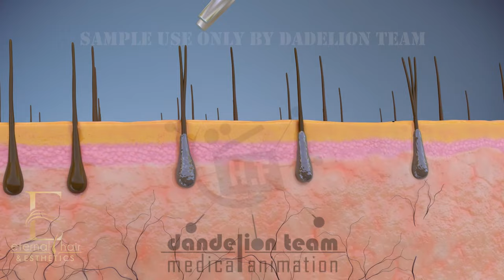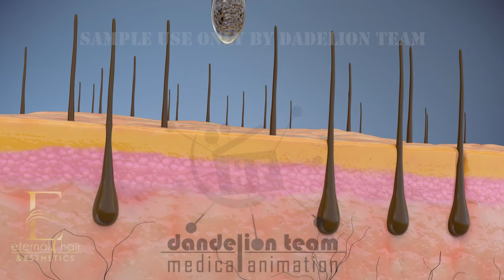How is a Hair transplant done | Step by Step FUE Hair Transplant-sample use only by Dandelion Team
Hi, everybody!
medical animation about how is a hair transplant done? Sample use only by Dandelion team
Step by Step FUE Hair Transplant

food digestion the story of how your food ends up as a poo 3d medical animation|dandelion team